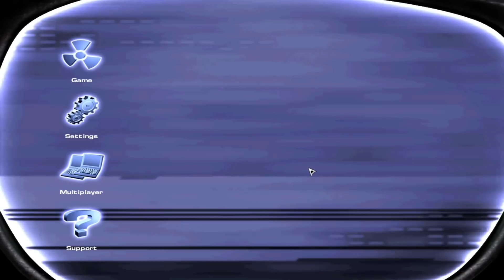I DO have time to play with myself! - Duke Nukem Forever 2001 (Fan Restoration)